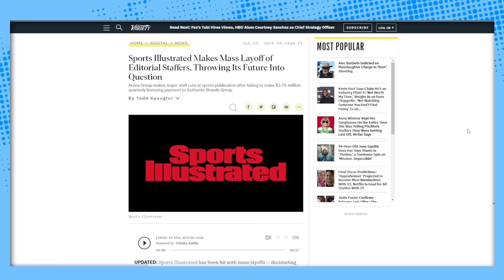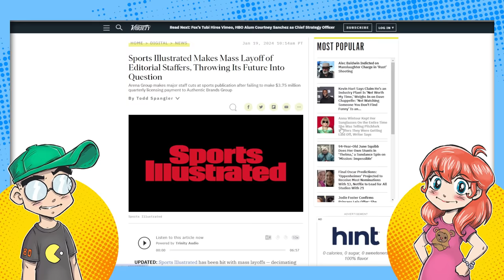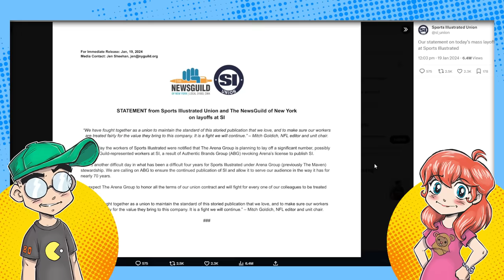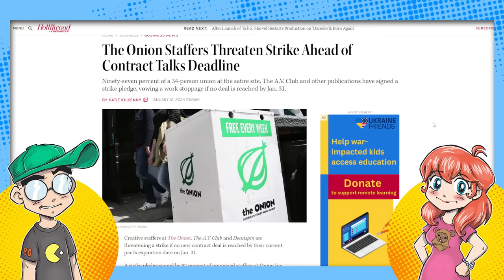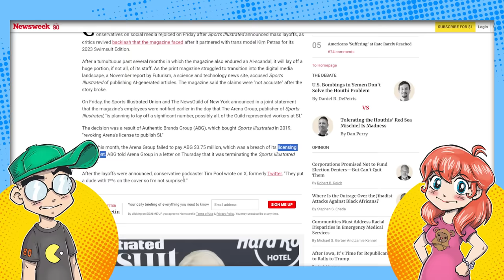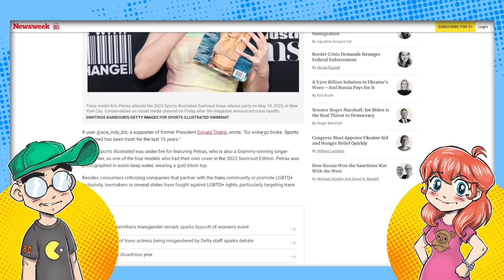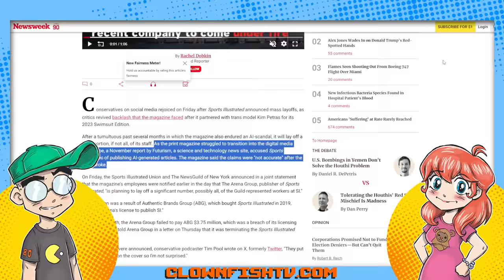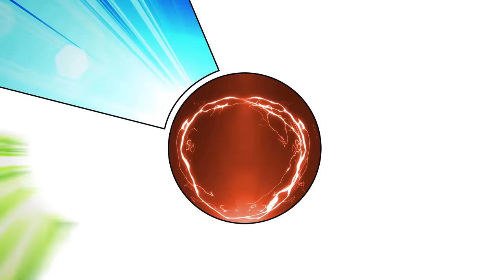Sports Illustrated GOES BROKE! Almost Everyone FIRED?!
RIP Sports Illustrated. It's being reported that the current owners have GUTTED the struggling publication, firing almost everybody! If only they would stick to sports...

Additional Context:
The iconic sports publication "Sports Illustrated" is facing significant upheaval, as its publisher, The Arena Group, has announced plans to lay off a substantial portion of its staff, possibly including the entire team. This decision follows a failed payment to Authentic Brands Group (ABG), the owner of the Sports Illustrated brand, which led to the revocation of The Arena Group's license to operate the magazine.

License Revocation: The Arena Group's license to publish Sports Illustrated was revoked by ABG due to a missed $2.8 million bill. This revocation is the primary reason behind the layoffs​​​​.

Extent of Layoffs: The exact number of staff members affected is not specified, but it is suggested that "a significant number, possibly all" of the magazine's writers and editors might be laid off. This drastic measure has placed the future of Sports Illustrated, a leader in sports journalism for nearly seven decades, in jeopardy​​​​.

AI Scandal and Management Changes: Prior to this incident, Sports Illustrated was involved in a scandal where it published articles under fake bylines with AI-generated headshots. Additionally, there have been high-profile executive departures, including the firing of The Arena Group CEO Ross Levinsohn in December. However, The Arena Group has stated that the AI incident was not related to these executive changes​​​​.

Reaction from Staff and Industry: The layoffs have been met with dismay by the Sports Illustrated employee union and others in the industry. Mitch Goldich, NFL editor and unit chair, expressed the union's commitment to maintaining the standard of the publication and ensuring fair treatment for its workers​​.

Future of Sports Illustrated: Despite these challenges, ABG has stated its commitment to ensuring that the Sports Illustrated brand continues to thrive. They are looking for best-in-class stewardship to preserve the integrity of the brand's legacy​​.

This situation marks a significant moment in the history of Sports Illustrated, raising concerns about the future of the publication and its impact on the landscape of sports journalism.